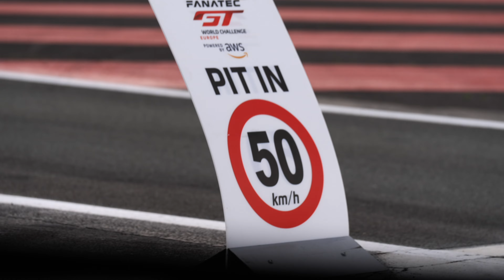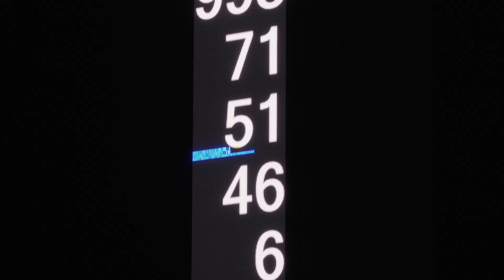Night running: Paul Ricard Recap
The Paul Ricard circuit in the South of France hosted round two of the gtworldchallenge with the team and drivers taking on the 1000km race set over six hours. Running from 6pm to midnight on Saturday it allowed the team to get a preview of racing into the night ahead of the next race, and the jewel of the European GT racing calendar, the 24 Hours of Spa.